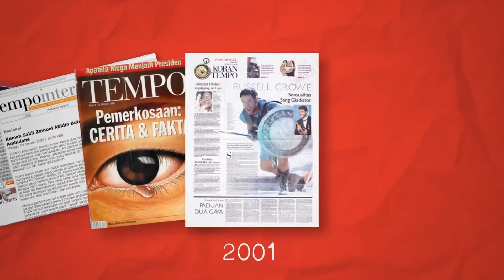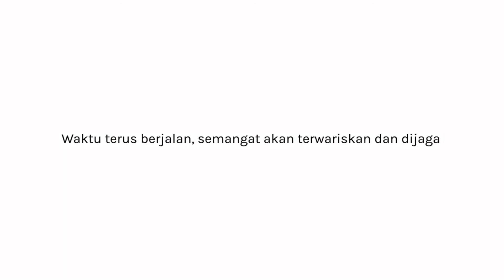KABAR PANDEMI - New Normal Bersama Covid-19, Siapkah Kita?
Hidup berdampingan dengan Covid-19 menjadi adagium baru. Sejumlah negara mulai menganggap pandemi sebagai sebuah endemi setelah hampir dua tahun virus corona mewabah.
Seruan hidup dalam kondisi endemi muncul setelah berbagai jenis vaksin Covid-19 disalurkan ke masyarakat. Presiden Joko Widodo alias Jokowi pun telah mengajak seluruh masyarakat bersiap hidup berdampingan dengan Covid.
Jokowi mengatakan sudah satu setengah tahun Indonesia berjibaku menghadapi pagebluk. Alasannya ialah tak mungkin virus ini lenyap dari muka bumi dalam waktu yang lama. Pemerintah bahkan telah menyusun berbagai pola hidup masyarakat untuk berdampingan dengan pandemi.
Seperti Indonesia, Singapura pun sudah lebih dulu menggencarkan kampanye hidup berdampingan dengan virus corona. Keinginan itu disertai gencarnya program vaksinasi dengan target penerima suntikan yang masif.
Menteri Kesehatan Singapura, Ong Ye Kung, mengatakan bahwa memakai masker adalah salah satu cara paling efektif untuk mencegah Covid-19. Ong juga menyatakan pencabutan kewajiban memakai masker akan menjadi kebijakan yang terakhir di evaluasi di masa pandemi.
Di Indonesia, hidup bersama virus Covid sepertinya mau tidak mau akan dihadapi warganya.